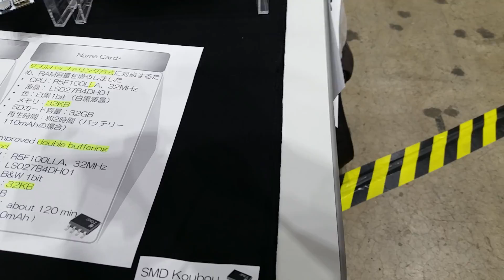메이커 페어 도쿄 2018 첫날 영상 갤5 - 2